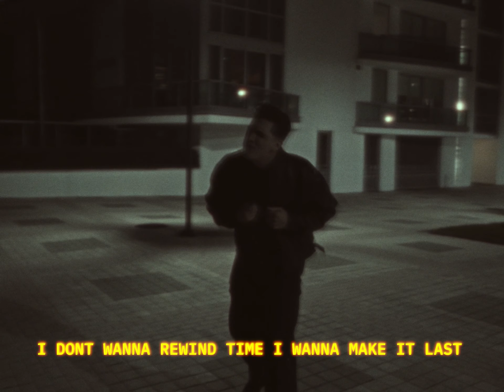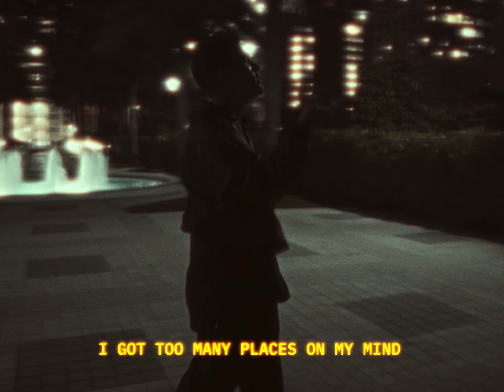WITH YOU - HOLLIDAY (DIRECTED BY NICK PRADO)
Holliday
WITH YOU  (Official Video)

THE CREW:
Directed By : Nick Prado
Edited By Holliday
Colored By Holliday

COMPOSED & WRITTEN BY ALEJANDRO HOLLIDAY
TOP TIER ENT.